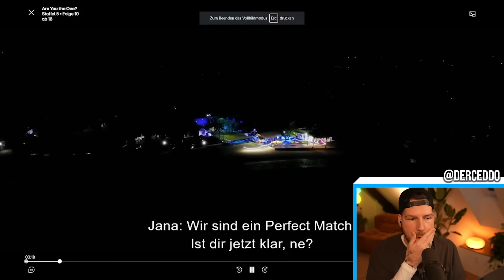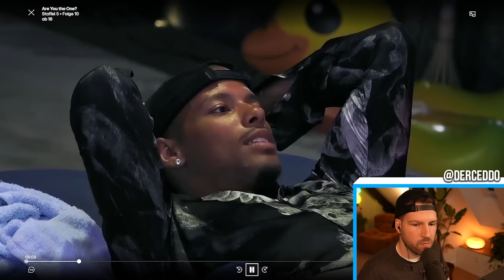DAS GAB ES NOCH NIE! *SCHOCK* 😭 Are You The One #10